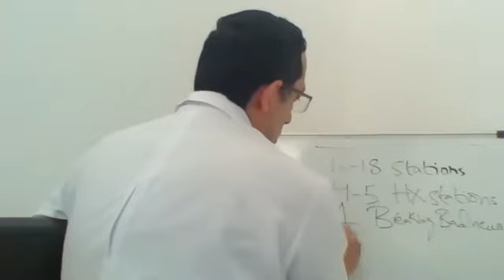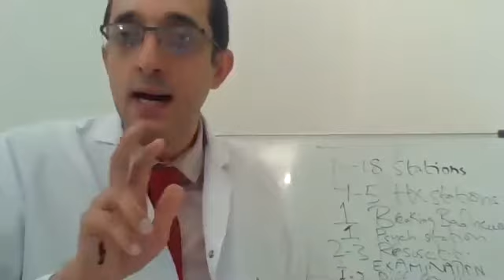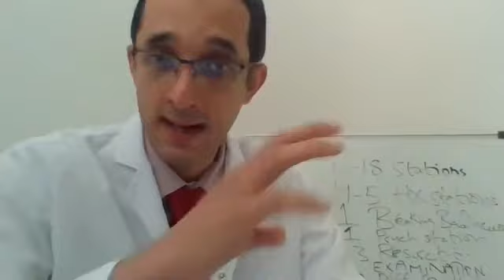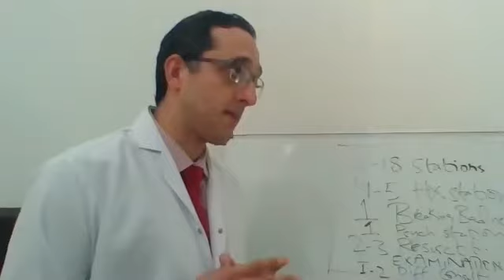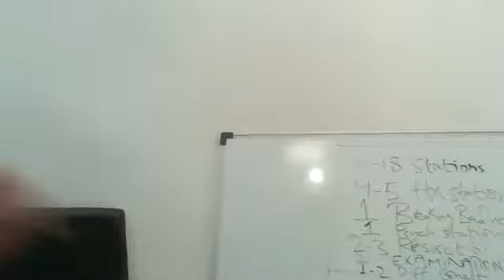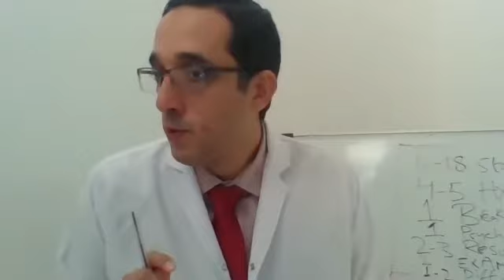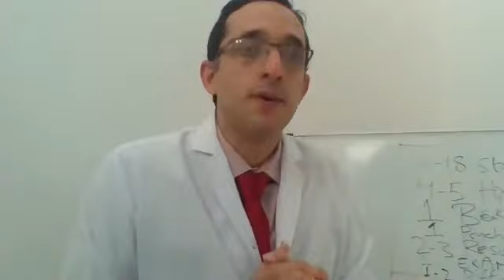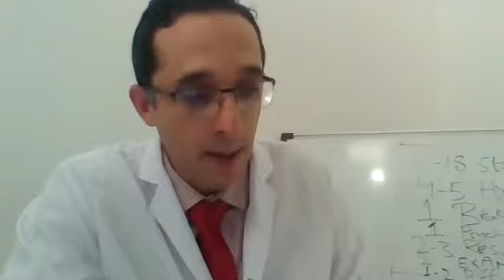1st ZOOM OSCE Session 22nd Nov 2020 | Full Session | Communication Skills and History Taking Basics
In OSCE examination, communication skills constitutes significant importance.  Majority of stations in OSCE examination involve effective communication skills.

Non-verbal clues such as body posture and eye contact are extremely important.  Verbal clues such as delivery of the words, clarity of words, simplicity of words and giving time for the patient to talk  are essential.

In this 1st ZOOM OSCE Session, we focus on the basics of communication skills.

Dr Mashhood Qazi, Consultant Emergency Medicine, MBBS, DipPH (UK), MPH (UK), MRCEM (UK), FRCEM (UK)